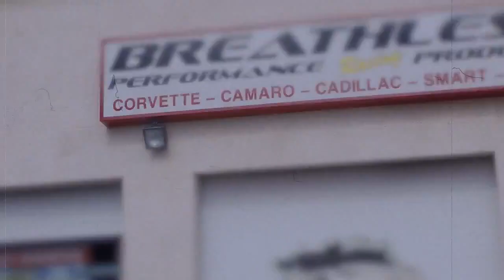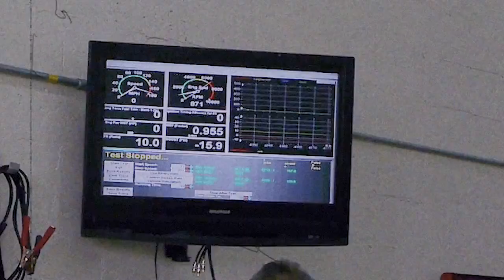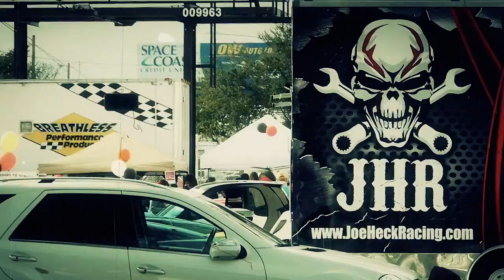Breathless Performance & Joe Heck Racing open house party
Breathless Performance & Joe Heck Racing Open House Party. Wounded Warriors- St Judes- 911 fund. We also want to thank the Teen Board and Bob Van Epps with Teen-Safe for all the help.  100 plus attended- Sunny cool day- it was awesome. Max power on the dyno was 617 rwhp on a 2011 ZR1 corvette and the lowest was 116 RWHP Turbo Smart Car...lol  We had so much fun we think we are going to do this every 2 ½ months. Thank you to everyone that attended.